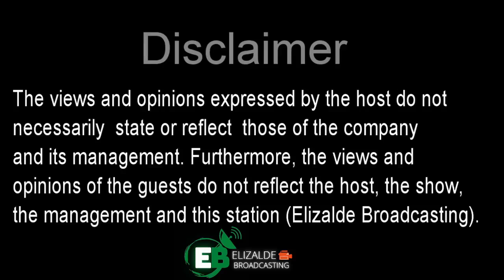ALERTO BALITA NI FERNAN JOTA| June 3, 2022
ALERTO BALITA NI FERNAN JOTA